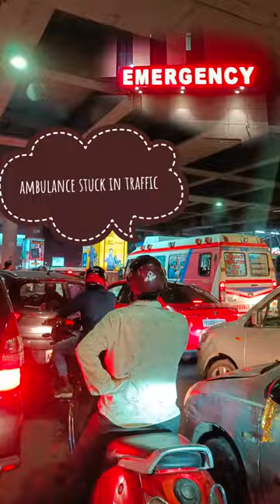Ambulance stack in traffic